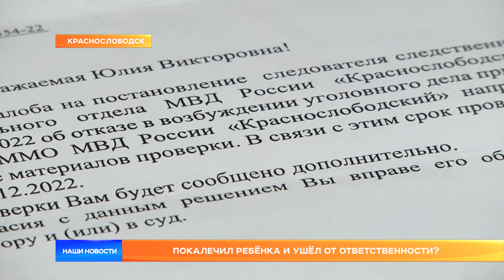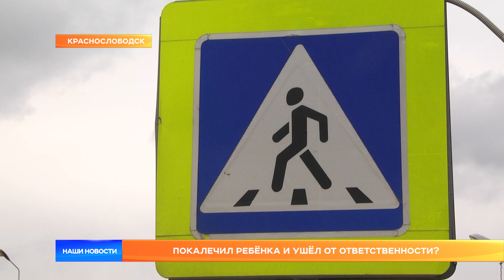Покалечил ребёнка и ушёл от ответственности?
Покалечил ребёнка и ушёл от ответственности? В Краснослободске на водителя, который сбил ребёнка на пешеходном переходе, не заводят уголовное дело. Правоохранительные органы мотивируют отказ тем, что недостаточно доказательств. За это время девочка уже успела побывать в реанимации и уже полгода восстанавливается дома после травм.